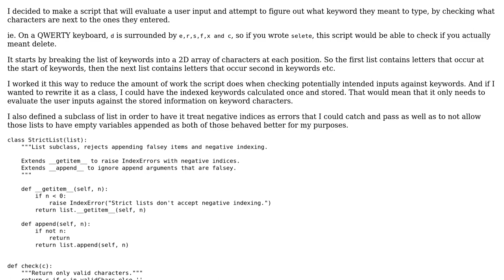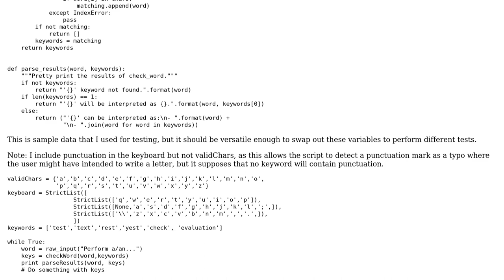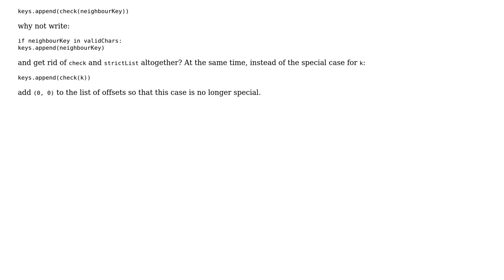Code Review: Algorithm for detecting keyboard slips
With thanks & praise to God, and with thanks to the many people who have made this project possible! | Content (except music & images) licensed under CC BY-SA | Music | Images & others | With thanks to user SuperBiasedMan user Gareth Rees and the Stack Exchange Network Trademarks are property of their respective owners. You are responsible for your own actions.